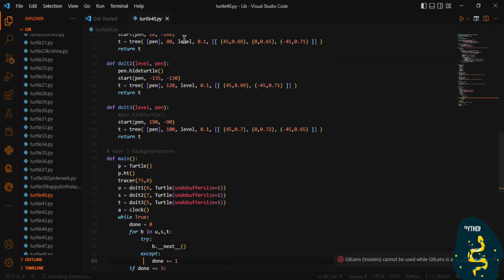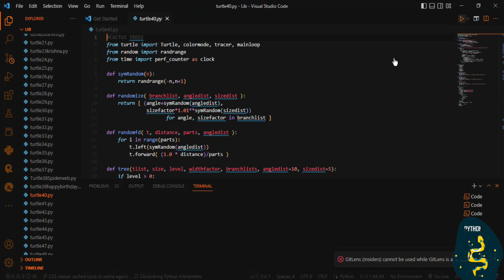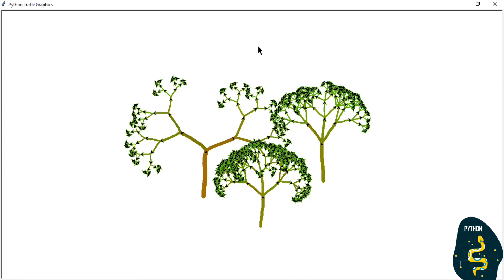Tree 🎄 Using Python Turtle Code | Python Programming Hub